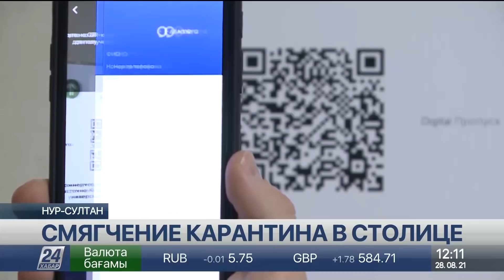Выпуск новостей 12:00 от 28.08.2021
0:00 АЛМАС АШИМ
0:05 К. ТОКАЕВ ОБЪЯВИЛ 29 АВГУСТА ДНЁМ ОБЩЕНАЦИОНАЛЬНОГО ТРАУРА
0:46 ПРАВИТЕЛЬСТВЕННАЯ КОМИССИЯ НАЧАЛА РАБОТУ
2:20 ФЕЙКИ О ВЗРЫВАХ В ЖАМБЫЛСКОЙ ОБЛАСТИ
3:17 ПОЖАР НА ЦЕНТРАЛЬНОМ РЫНКЕ В ШЫМКЕНТЕ
4:09 СМЯГЧЕНИЕ КАРАНТИНА В СТОЛИЦЕ
4:42 КОЗОВОДЧЕСКОЕ ДЕЛО
6:56 ПОРТАЛ ВРЕМЕНИ: КОЛЛЕКЦИЯ МИНИАТЮР